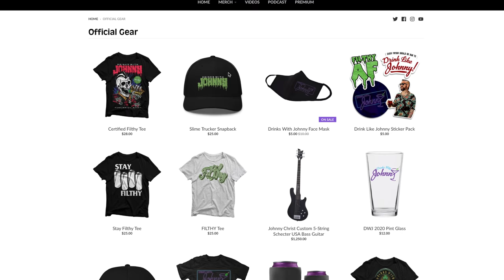Drinks With Johnny #71: Louis Prima Jr.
It’s all about dads this week as we celebrate Father’s Day with the generational jazz legend himself, Louis Prima Jr! We get an inside look on what it was like to grow up with the late Louis Prima, and how it has influenced LPJ’s career.

Louis details how his disdain for the music industry led him to a career in hospitality management, and how he ultimately rekindled his love for performing. We also get an update on the latest album and tour for Louis Prima Jr. & The Witnesses.

We also indulge in some stories about meeting the Rat Pack, touring the Capitol Records recording studio Louis Prima recorded in, how LPJ was able to pull off a duet with his father, how the cover art for Blow came together, and so much more!

The official YouTube channel of Avenged Sevenfold’s Johnny Christ.